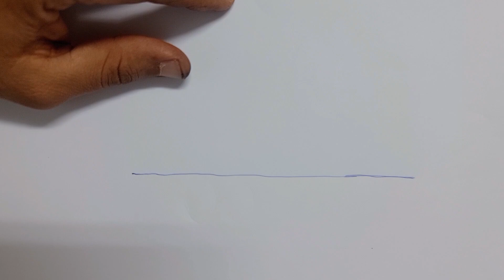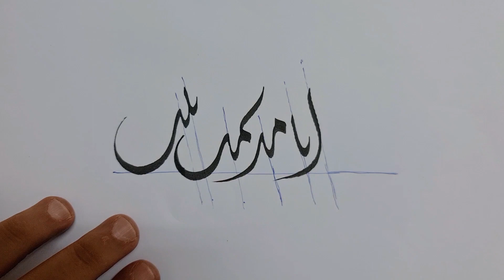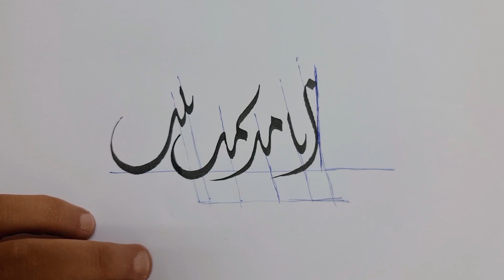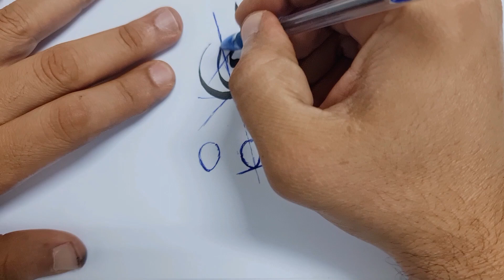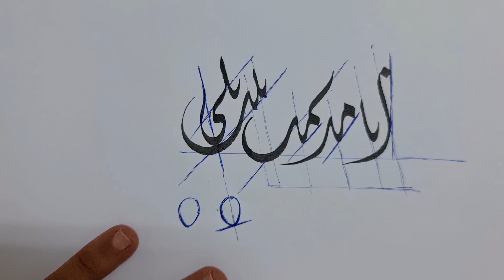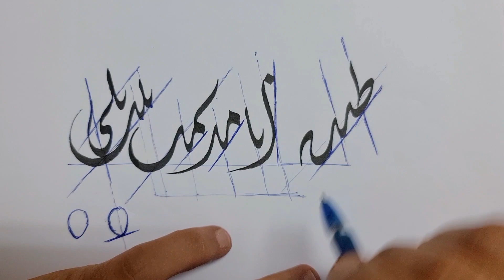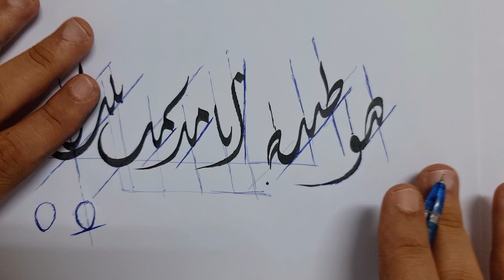خط الجلي الديواني/ 1 خطوط الايقاع